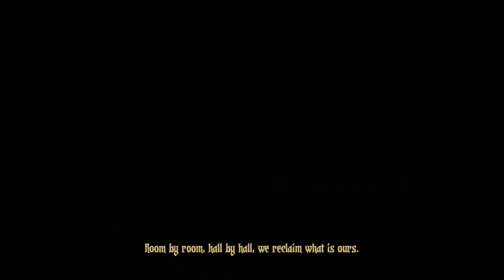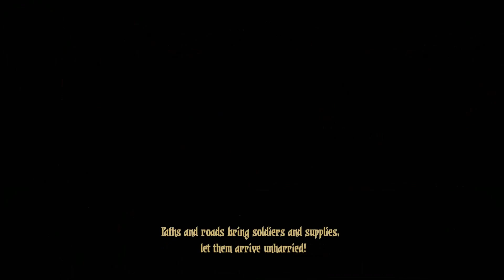Darkest Dungeon: Building Strength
Helloooo Enthusiasts! Here is part 4 of my Darkest Dungeon Lets Play!